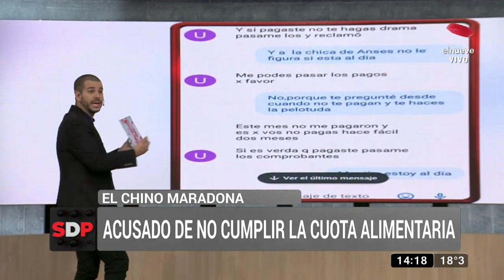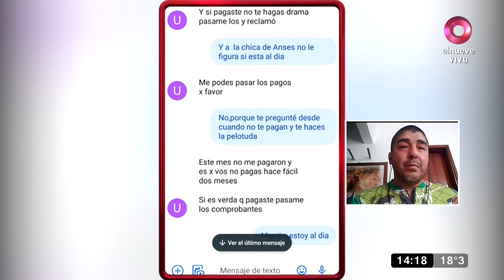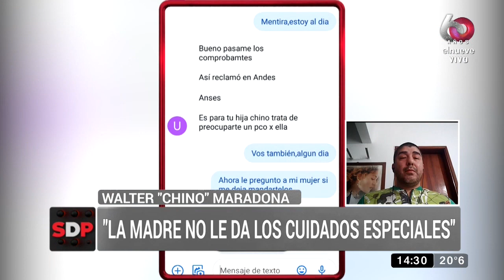Acusan al Chino Maradona de no cumplir la cuota alimentaria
Conversamos con el Chino Maradona sobre la denuncia que su ex mujer, Vanessa Carnevale, le hizo sobre el incumplimiento de la cuota alimentaria de su hija Uma.